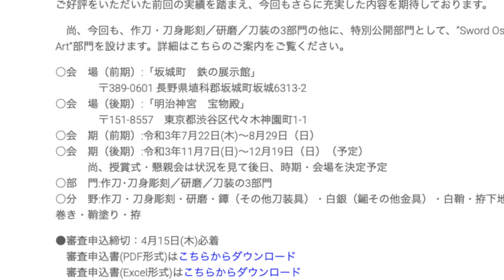Demon Slayer Kamado Tanjiro Style Real Sword Project!: Part 6 Mountings Foundation Complete!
The koshirae foundation just come back and is complete! Next, the scabbard will go to the lacquerer and the tsuka (handle) will go to the wrapper.

次は鞘が漆で黒呂色塗りには塗師の所に送って、柄が柄巻師の所に送ります。

名人日本刀匠(刀装具)泉公士郎先生の授業を参加したいなら下のリンクをクリックしてください。

We are making a full set of real Nihonto (Japanese sword) mountings (koshirae).

Also, please consider signing up to our monthly; The Japanese Sword Newsletter.

Or leave a comment in the comment section.

My name is Paul Martin and I am a Japanese sword specialist living in Tokyo, Japan. I want to share the beauty, spirituality, and history of Japanese swords and samurai (including all the various aspects of Japanese culture where they touch), sword and steel making, Noh, Kyogen, Kagura, Martial Arts, and so forth, with you ail here on Youtube!

I am a former curator in the Department of Japanese Antiquities at the British Museum, London, I have a Masters in Asian Studies from the University of California, Berkeley, and am currently a Trustee for the Nihonto Bunka Shinko Kyokai Public Foundation (NBSK).

I also work closely with many sword institutions in Japan, including the Nihon Bijitsu Token Hozon Kyokai (NBTHK), providing specialist translations for books and exhibitions. I am also a recognized specialist by the Japanese Ministry of Land, Infrastructure, Transport and Tourism (MLIT:観光庁), and have my own regular column at JAPAN-Forward (Sankei Shinbun).

I am also a Samurai Spirit Tourism Ambassador for the Tohoku Region

The sword in Japan is not merely a weapon, it is a sublime piece of functional art, with deep spiritual and historical significance to the Japanese people. Just like Mount Fuji and Cherry Blossoms, the Japanese sword is an enduring symbol of Japan. It is my hope to share my love and passion for Japanese swords with all of you here on YouTube and make the Japanese sword accessible to the world by introducing the Japanese sword to new audi-ences from a Japanese perspective. That is why I created this Channel for the promotion and preservation of Japanese swords and related craftsmen.